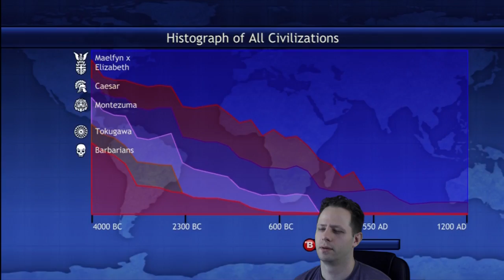Civilization Revolution - Gotta Build 'Em All! - 1200 AD American Cultural Victory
The Americans build every wonder in Washington! Every wonder is built by 1175 AD except for Stonehenge due to early obsolescence via Literacy. But whatever. You get the idea.